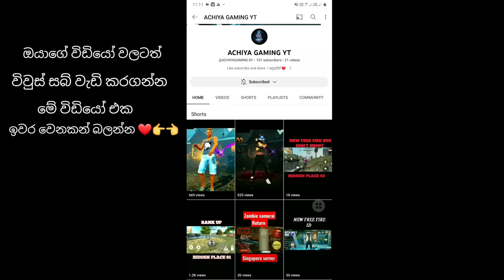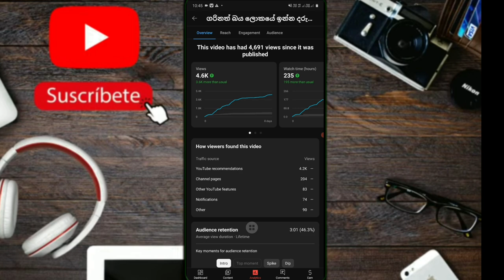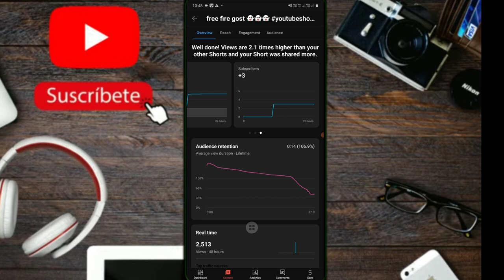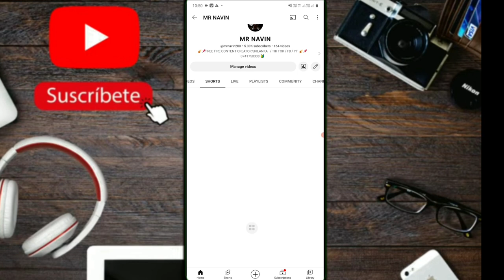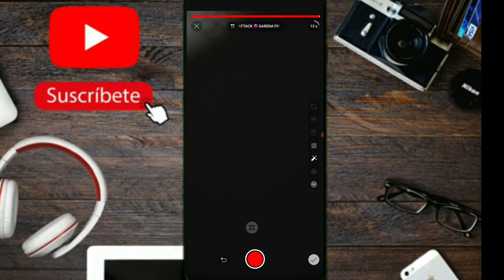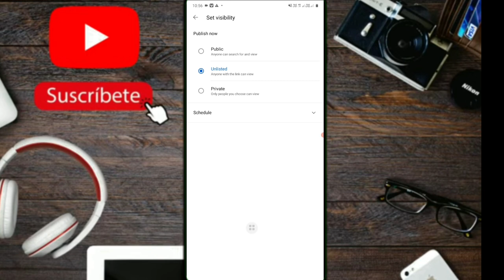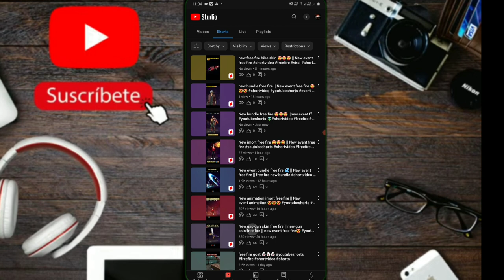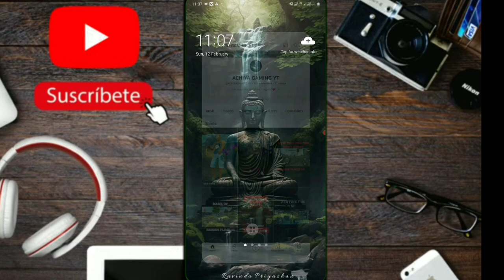ඔයාගේ ගේමින් චැනල් එකට විවුස් සබ් මදිද ?💔😒ඉක්මනට 1K ගහමු || HOW TO GET FIRST 1000 SUBSCRIBE IN A DAY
FREE FIRE ACC REVIEW SINHALA
Free Fire Top Country
1. Garena Free Fire Indonesia Live
2. Garena Free Fire Brazil Live
3. Garena Free Fire India Live
4. Garena Free Fire Singapore Live
5. Garena Free Fire Thailand Live
6. Garena Free Fire live Malaysia
7. Garena Free Fire live Sri Lanka